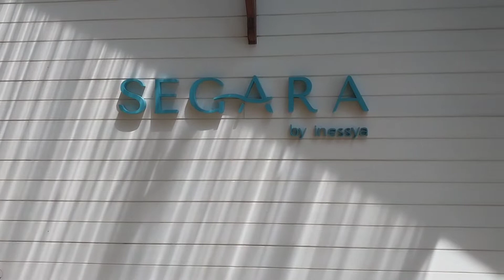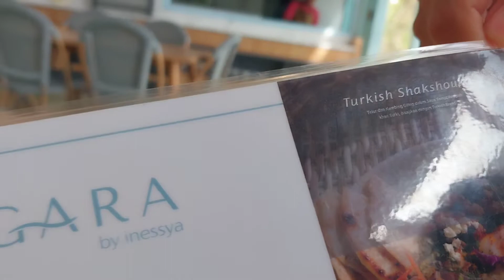Pemandangan indah dari Cafe Segara dekat pantai Mesra#pantaiselatan#gunungkidul